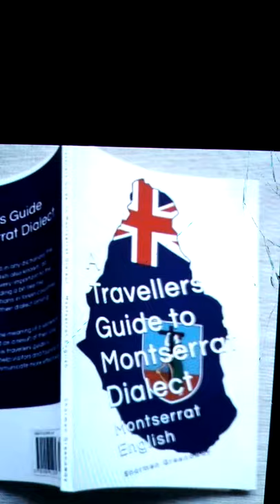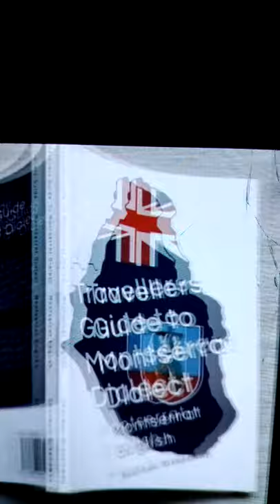Pour out your blessings on me Lord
The first song I wrote. pour out your blessings on me oh Lord. Sharmen Greenaway.
...Ask and you shall recieve. Amen